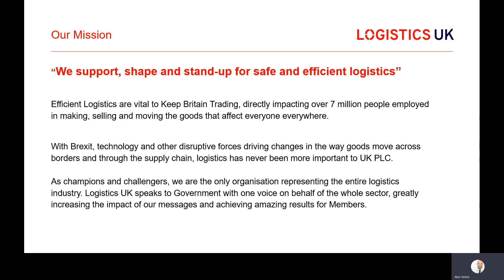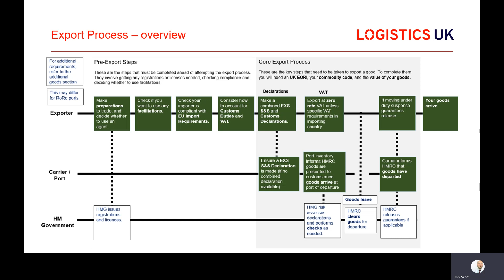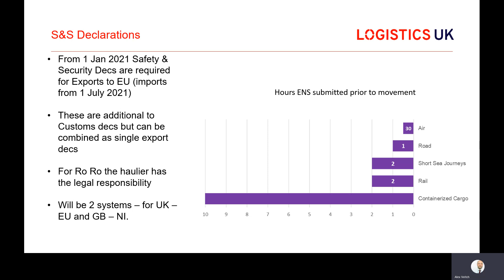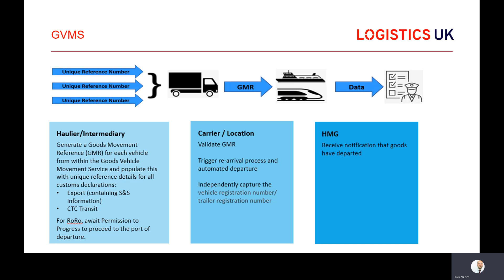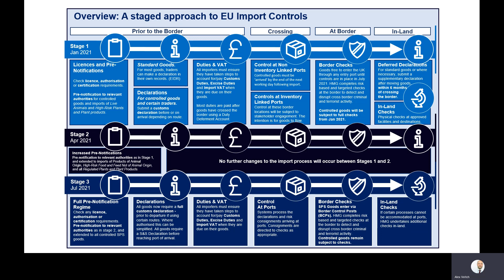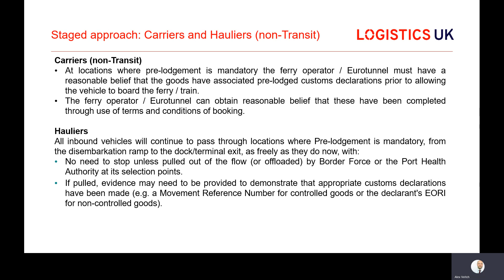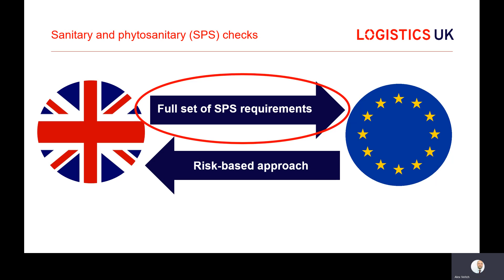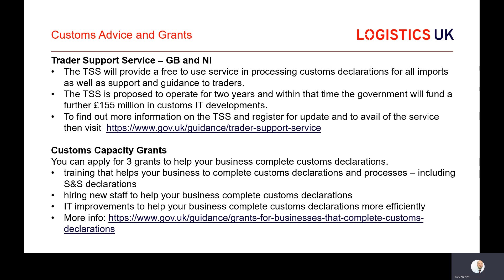Total Supply Chain Summit Oct 2020 - Alex Veitch Webinar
Alex Veitch from Logistics UK presents a webinar about “Departing the EU – How will the sector withstand the incoming Brexit impact”.

This webinar was presented to the attendees of our Virtual Total Supply Chain Summit - October 2020.